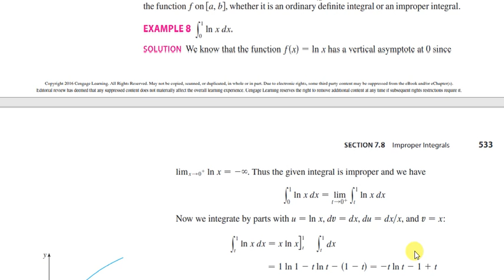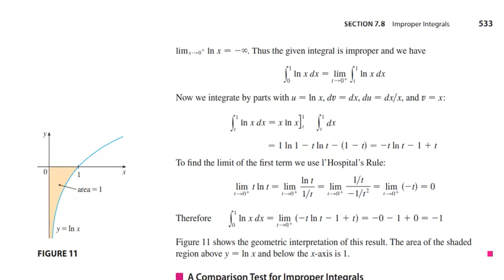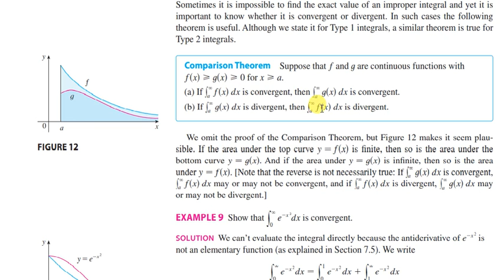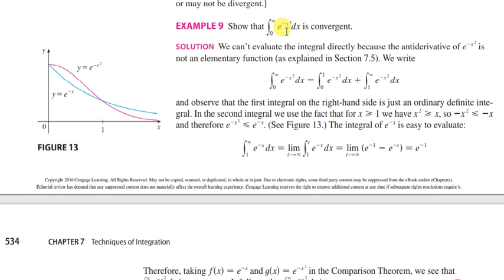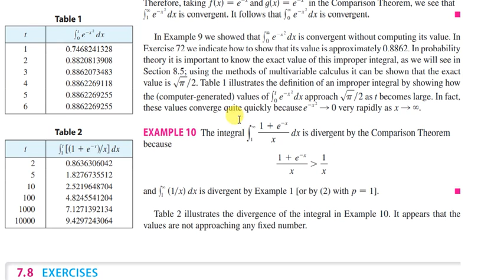Improper Integrals_ Part 2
Lecture 15 Part 2 Improper Integrals

Give likes,comments and Share videos.
LINKS OF OUR OTHER VIDEO'S FOLLOWING AS:
AHSAN IRSHAD